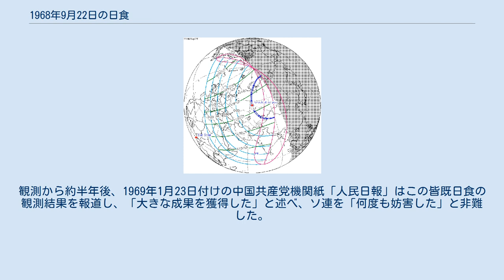1968年9月22日の日食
1968年9月22日の日食は、1968年9月22日に観測された日食である。
ソ連と中国で皆既日食が観測され、ユーラシア大陸中西部及び周辺の一部で部分日食が観測された。
 皆既帯が通過した、皆既日食が見えた地域はソ連のセヴェルナヤ・ゼムリャ諸島及びネネツ自治管区とヤマロ・ネネツ自治管区の隣接地域からカザフ・ソビエト社会主義共和国までの地域（現在のロシアとカザフスタンに属する）、中国の新疆ウイグル自治区だった。
 また、皆既日食が見えなくても、部分日食が見えた地域はカナダ北東部沿岸、グリーンランド、ヨーロッパのほとんど（イベリア半島を除く）、アフリカ北東部、アジア中西部だった。
 Opton社はシュテルンベルク天文研究所に皆既日食を観測する提案をし、バルハシ湖沿岸のシャルィ＝シャガニェ村（Шары-Шагане）を目的地と選び、もっと早く目的地に着くためにソ連鉄道省に手紙を送って協力を求めた。
観測隊はコロナのスペクトルを撮り、MTO-1000レンズでコロナの写真撮影に協力した学生もいた。
観測中気温が変わったため、蛇も現れた。
 これは中華人民共和国建国後国内に見える初の皆既日食である。
当時は文化大革命中で、1936年と1941年の2回の皆既日食の観測を率いた張鈺哲などの天文学者が失脚し、中国科学院は当時の地球物理局副局長の張魁三などを含む約200人の観測隊を新疆に派遣した。
観測は毛沢東が紫金山天文台を視察した1953年2月の意味を持つ「532」をコードネームにした。
観測隊はまず3日間をかけて列車で新疆の首府ウルムチに着き、自動車に乗り換え、また7天間で光学観測地であるモンゴルキュレ県モンゴルキュレ鎮と電波観測地であるカシュガル市に到着した。
山の洞窟で重力測定なども行った。
動乱を防ぐため、総理周恩来は中国人民解放軍少将の劉西尭に軍隊を率いさせ、食事と宿泊を観測隊に提供させた。
結果、観測隊は中国初の単色光観測と太陽の高解像度電波観測と有人航空機での日食観測に成功した。
また、上海科学教育映画スタジオは李文秀などを現地に派遣し、日食の影像を撮り、科学教育の映画「百倍の抱負で日食を観る」を制作ことに成功した。
 この皆既日食の皆既帯はソ連と中国2カ国しか通過しなかった。
中ソ対立のため、1958年4月19日の金環日食のような共同観測はなかった。
観測から約半年後、1969年1月23日付けの中国共産党機関紙「人民日報」はこの皆既日食の観測結果を報道し、「大きな成果を獲得した」と述べ、ソ連を「何度も妨害した」と非難した。